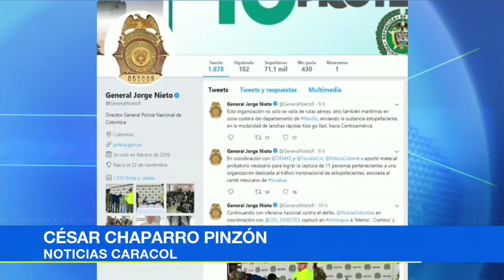Así habrían operado controlador aéreo y 10 detenidos más en caso de narcojets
Este hombre, según la Dijín, era uno de los funcionarios logísticos del aeropuerto Alfonso Bonilla Aragón, ubicado en Palmira y que le sirve a la capital del Valle del Cauca.